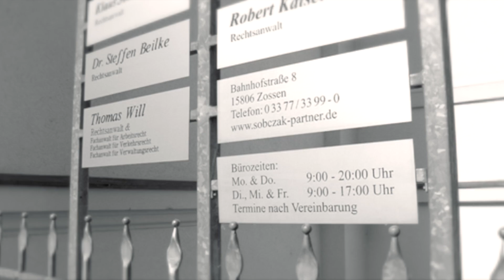„Alles, was Recht ist“ - Altanschließer Rückzahlungen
In „Alles, was Recht ist, geht es wie immer um juristische Fragen. Knifflige Sache und immer gut, sich an echte Fachleute zu wenden - wie wir an die Zosserner Kanzlei SPKW Sobczak und Partner.

Diesmal geht´s um Rückzahlungen für Altanschlüsse.